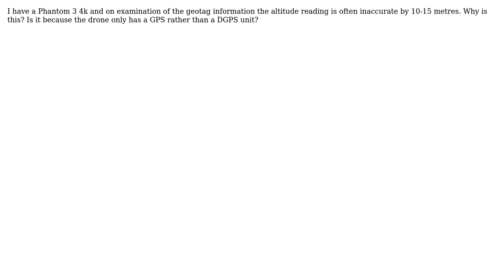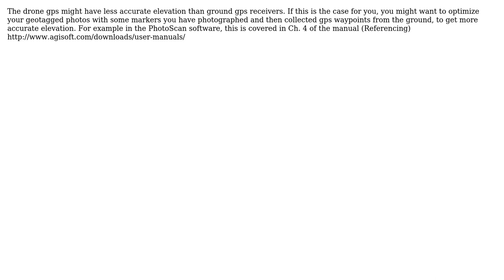Why is the altitude information of the geotag from a drone/uav/uas/rpas (Phantom 3) so innaccurate?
GIS: Why is the altitude information of the geotag from a drone/uav/uas/rpas (Phantom 3) so innaccurate?

With thanks & praise to God, and with thanks to the many people who have made this project possible! | Content (except music & images) licensed under CC BY-SA | Music | Images & others | With thanks to user radouxju user Fiachra user Alex G Rice and the Stack Exchange Network Trademarks are property of their respective owners. You are responsible for your own actions.